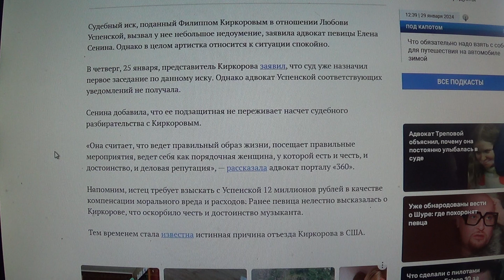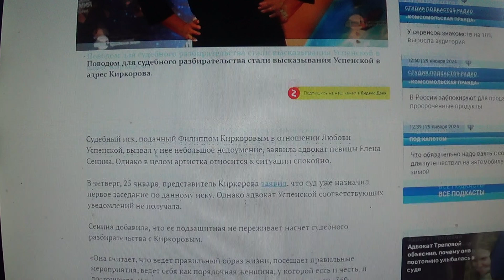Успенская не переживает из-за иска Киркорова .